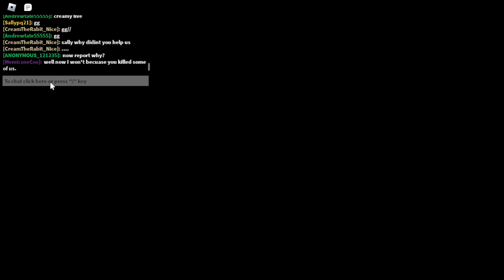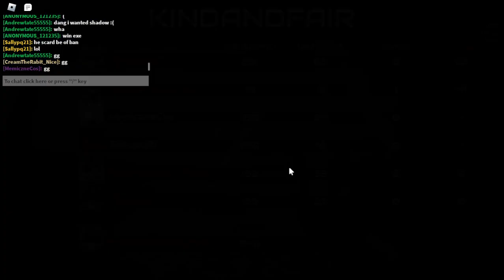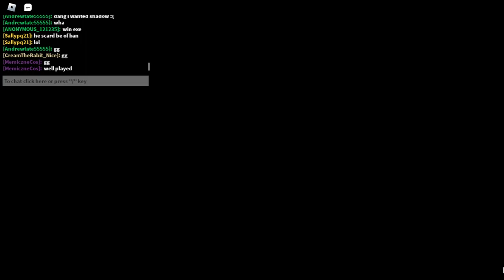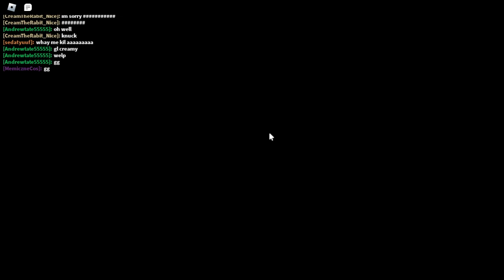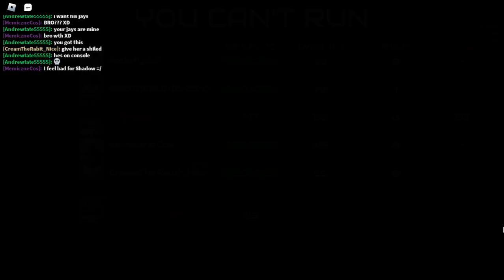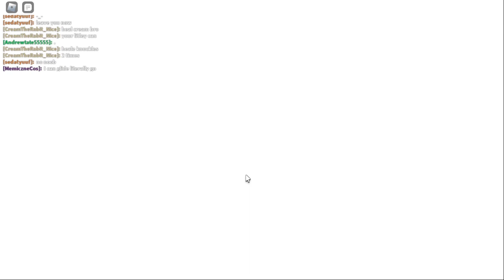sonic exe the disaster part 26 (roblox)